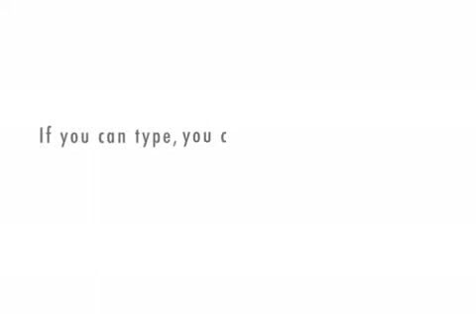Fatigue failure intro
ensc 18 project